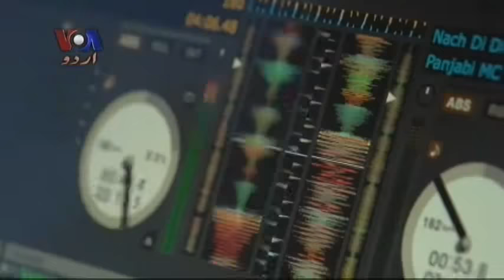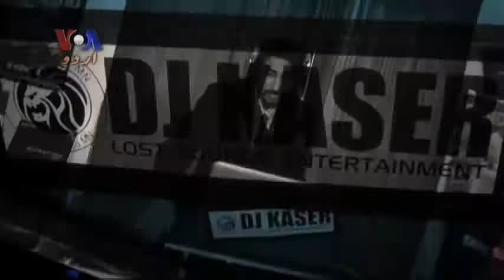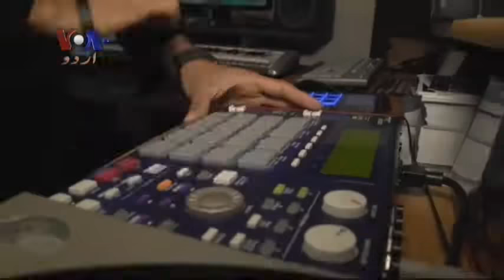Kahani Pakistani - Weddings Part 2 - 5.30.14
In the second part of our wedding series, Ayesha meets with DJ Kaser who is a Desi music disk jockey. She also visits Reena's Boutique to check out Desi bridal fashions and highlights Lahore Bridal Fashion Week. Last but not least, Ayesha shares the secrets and sweets of a Pakistani sweetmeat shop.